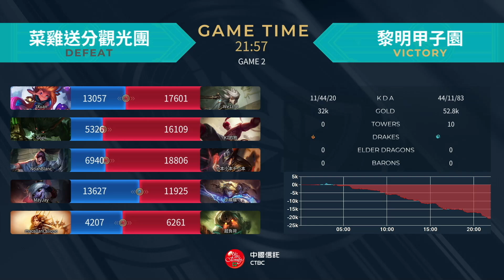必看！大哥蝴蝶兒夫妻同心合體登場 黎明22分鐘44比11人頭虐爆！丨亞洲電子競技公開賽 黎明甲子園 vs 菜雞送分觀光團 Game2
NLF是英雄聯盟賽事剪輯頻道
由於最近工作開始忙碌 會減少剪輯的場次 但仍然會盡量剪輯我覺得有趣的賽事精華😀😀😀